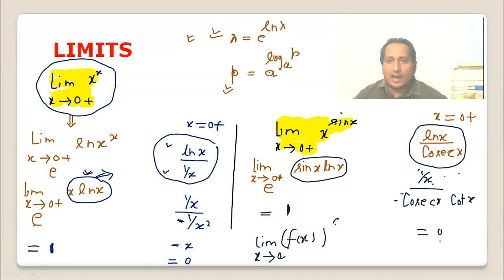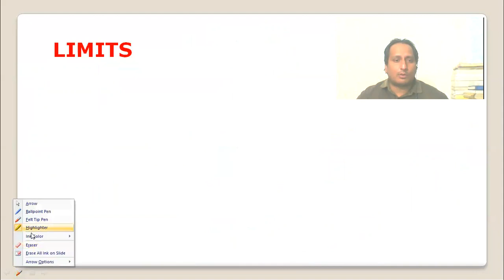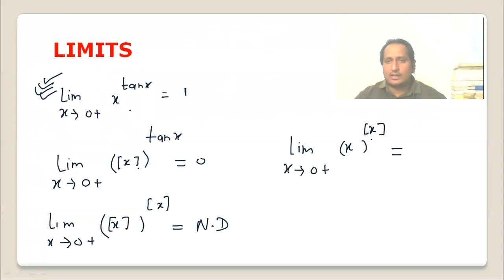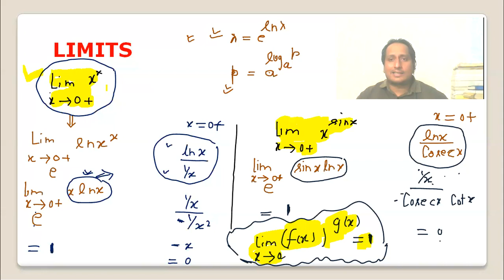LIMITS Related to fx raised to gx 1